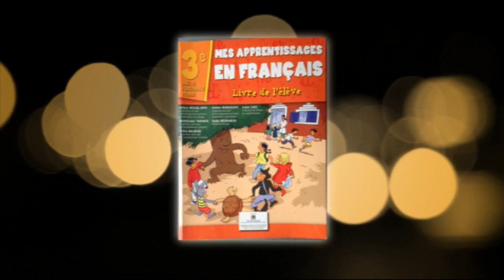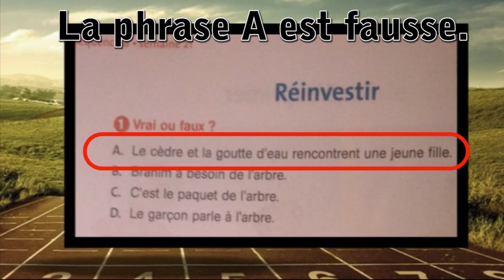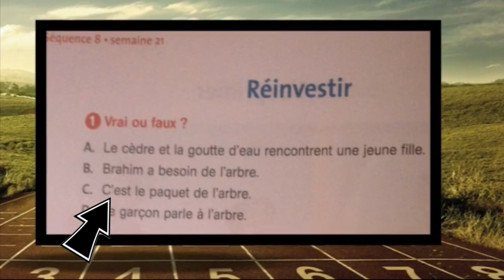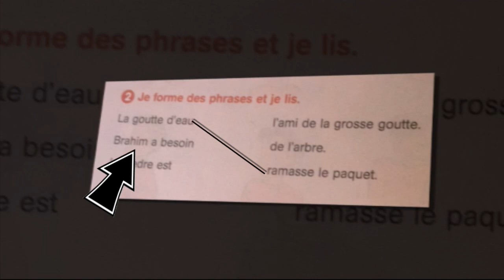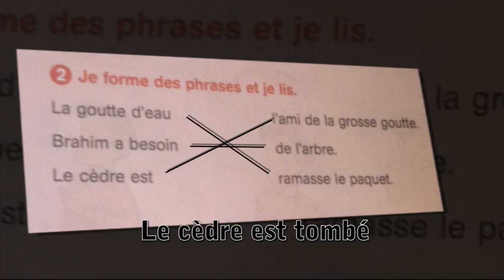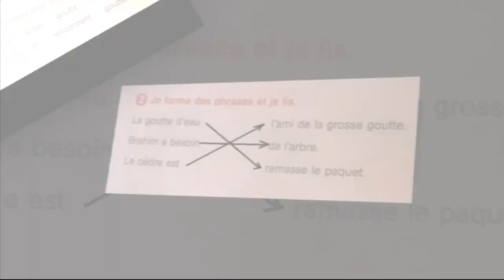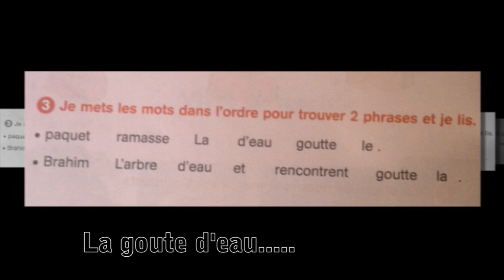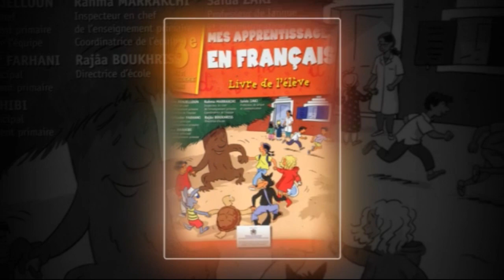Français, 3ème année pr,p. 116, L142